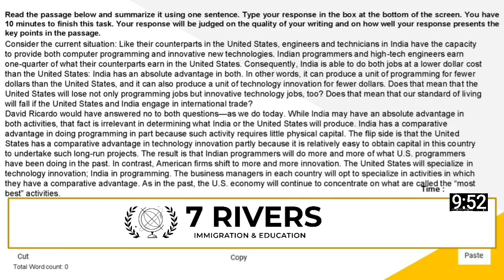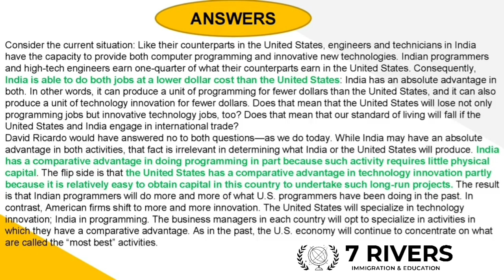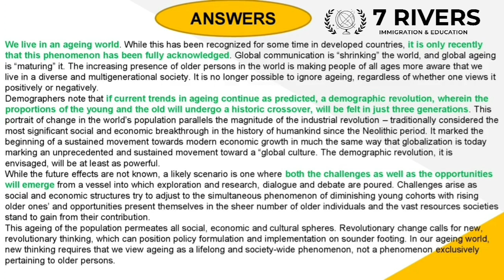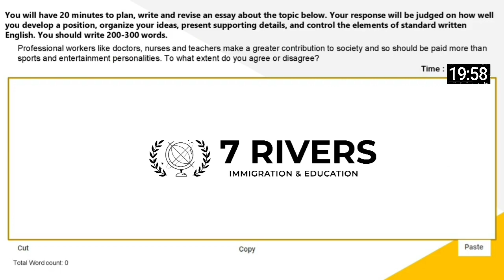PTE WRITING MOCK #4 || AUGUST PREDICTIONS 2023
pte exam
pte online classes 2023 english
pte official mock test 2023
pte mock test one line strategy